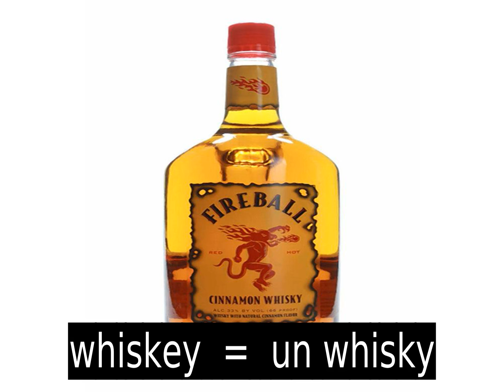Buen Ingles : Bebidas - Good English : Drinks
Ingles Facil : Bebidas - English Easy : Drinks